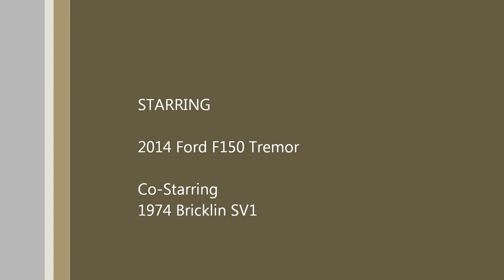Tremor Burnout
This is the burnout contest I put my truck in on June 22 2018. The
E-locker shut down and the electronic throttle played games but I still managed to make a bunch of smoke. I am going to see if a programmer can prevent the E-locker from releasing and give better throttle control. Maybe next year will be better. Still wasn't bad for a stock 6 cylinder truck.